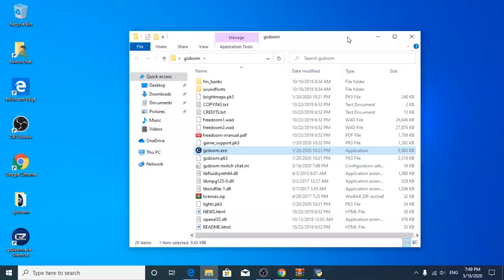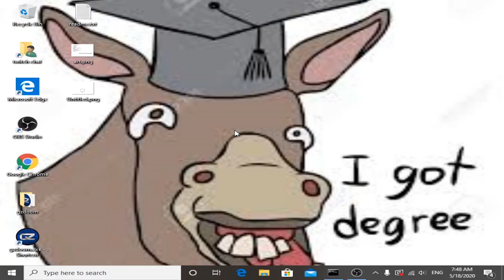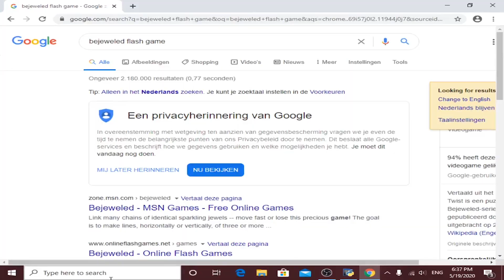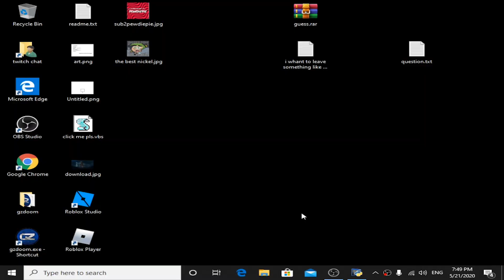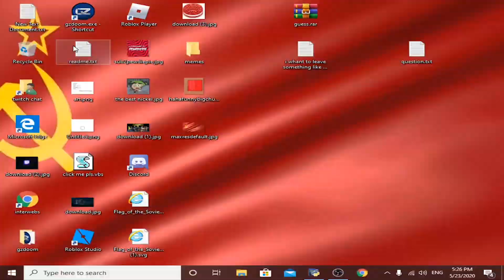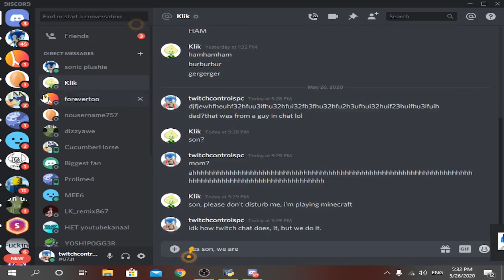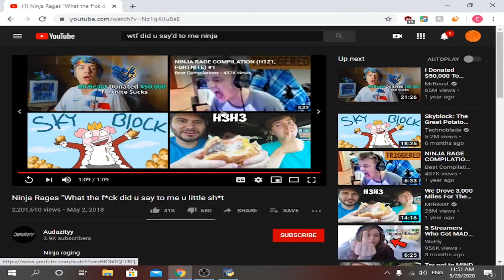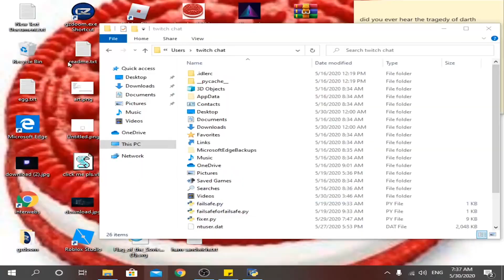I let twitch chat control a pc for 2 weeks. This happened!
Achievements done in week 0-2:

Installed chrome.
Installed gzdoom.
Installed desktop goose.
Made a roblox account and installed roblox.
(but commands don't work in directx games unfortunately)
Changed wallpaper multiple times.
Saved the stream multiple times from getting shut down.
Made a Twitch account.
Made a Protonmail account.
Made a Twitter account and tweeted some fax.
Made a discord account and chatted with it.
Made a instagram.
Installed firefox.
Recorded a video in obs.
Made a google account.
Uploaded and premiered the video on youtube. (eggyboi900)
Installed sudoku.
Uninstalled sudoku.
Made a microsoft account.
DOWNLOADED MORE RAM.
MADE A MINECRAFT SERVER!!
(1.14.4 - supremeoreo420.aternos.me)
Made a steam account.
Hosted a kahoot.
Installed opera gx gaming browser.
Made a epic games account.
Bluescreened the pc by installing epic games.
Made a lichess account and played some chess.
Played happy wheels.
Enabled twitch dark mode.
Played skribbl.io
Installed osu!
Installed old school runescape.